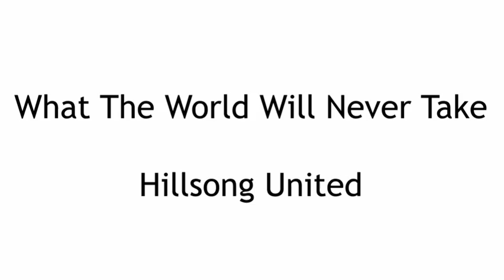Henrique - Hillsong - What The World Will Never Take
Vídeo gravado de improviso para teste de câmera e da minha nova guitarra. Seizi Television Telecaster. Até o próximo vídeo. ;)